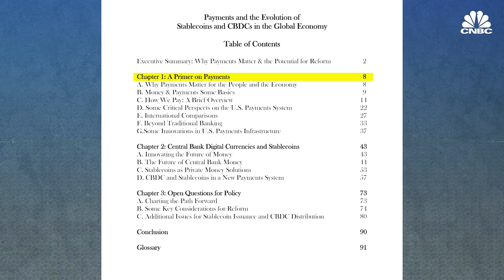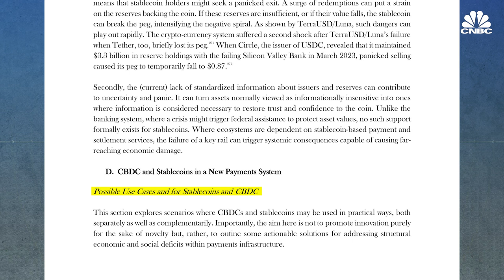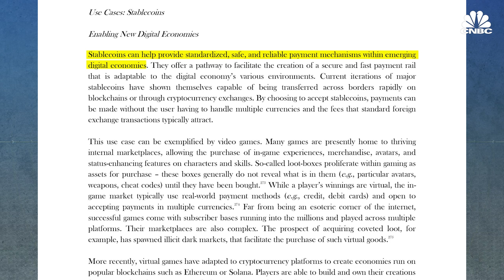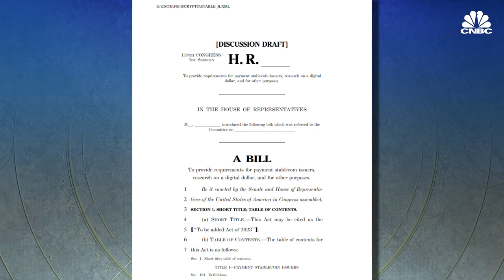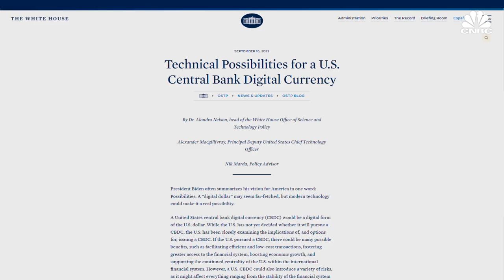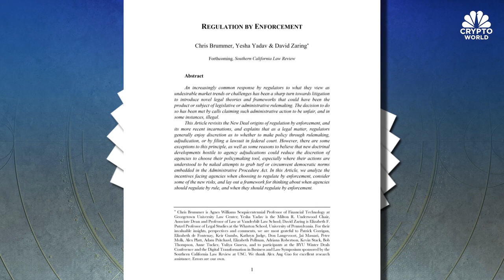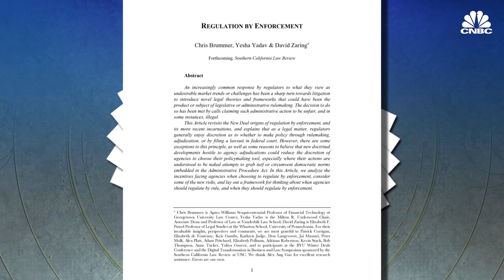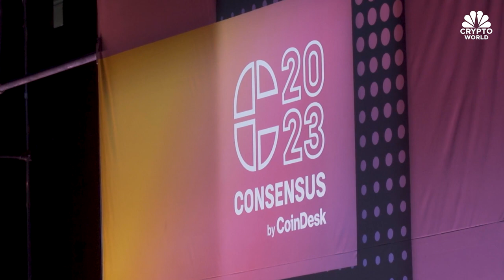Vanderbilt Law Professor Yesha Yadav breaks down new research on stablecoins and CBDCs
Professor Yesha Yadav of Vanderbilt Law School discusses her recent research papers on stablecoins and CBDCs as well as regulation by enforcement with CNBC Crypto World.